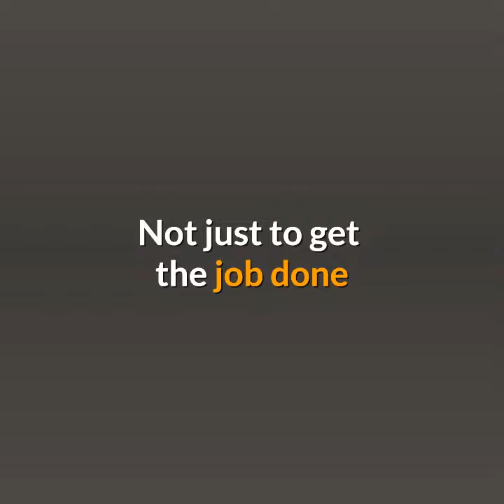Laffey Real Estate: Corporate and Branch Leaders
Be part of the organization that inspires!